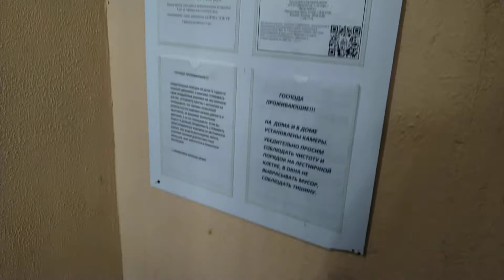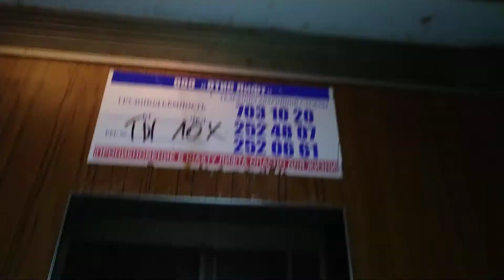Лифт МЛЗ, раб. с 1988 г., V=0,71 м/с, г/п 320 кг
Город Санкт-Петербург, Проспект Луначарского, дом 84к3, подъезд 1.